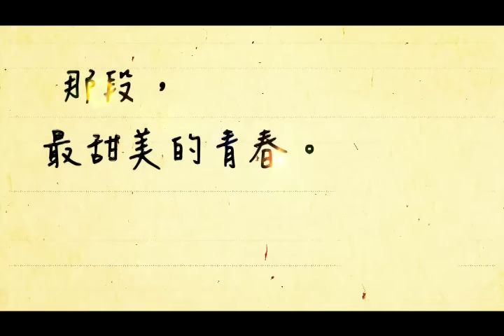2017年緯來電影台CH63春節電影院【六弄咖啡館】年初二1/29晚間9點全台獨家首播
初二
六弄咖啡館(全台首播)
人生，像走在一條小巷中，每一弄都有可能是另一個出口！

導演：吳子雲 (藤井樹)
演員：《山河故人》董子健、《尋龍訣》顏卓靈、《極光之愛》林柏宏、歐陽妮妮
播出時間：1/29(日)   21:00

關閔綠(董子健飾)和蕭柏智(林柏宏飾)雖不是校草，但自小一起讀書、一起受罰、一起追女孩！小綠暗戀女神李心蕊(顏卓靈飾)，撮合他們成了阿智的任務。阿智喜歡的恰北北蔡心怡(歐陽妮妮飾)，卻偏偏是心蕊的閨蜜，常讓阿智傷腦筋。四個同班同學在嘻弄曖昧中，渡過最燦爛的高中生活。
但，人生曲折如巷弄。小綠和心蕊的戀情，在考上不同大學開始了遠距的考驗。人長大了是否就會改變？不同的視野和現實，漸漸拉開了人心的距離。當世界都在改變，小綠「與妳同在」的不變承諾，該何去何從？